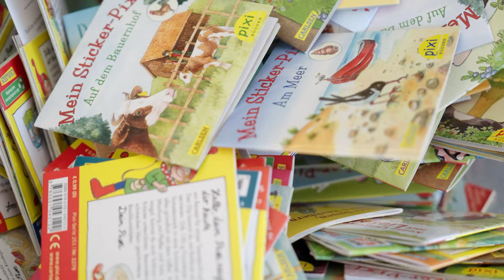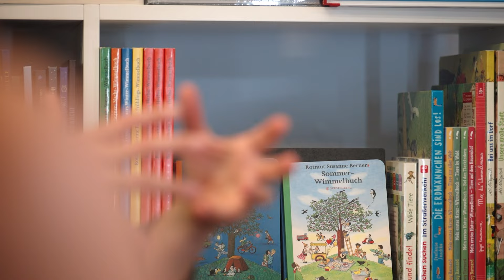Lesen fördern - und wie! Politik und Buchbranche im Gespräch.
Wie fördern Schweizer Buchhandlung, Verlage und die Politik die Lesekultur für Kinder, was sind die  Rahmenbedingungen? Warum muss künftig mehr in die Leseförderung investiert werden? Im Wahlherbst 2023 suchen die Buchhändlerinnen des Chinderbuechlade mit Nationalrätin Flavia Wasserfallen und Baobab Books- Geschäftsleiterin Sonja Matheson nach konkreten Antworten. Sie zeigen, was alles geleistet wird und ebenso was nötig ist, damit die Schweiz in Zukunft Schritt halten kann.

2021 lancierte der SBVV sein erstes, eigenes Videoformat, in dem Menschen aus der Buchbranche von ihrem Berufsalltag erzählen, über Bücher sprechen – und darüber, was sich hinter den Kulissen der Branche abspielt.

Produzentin: Deborah Amolini
Kamera & Schnitt: Jana Leu